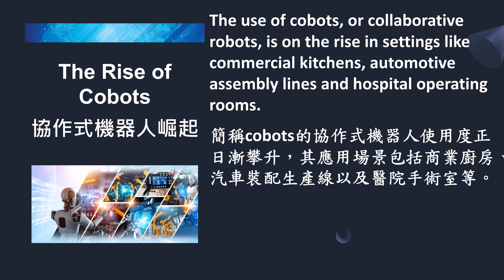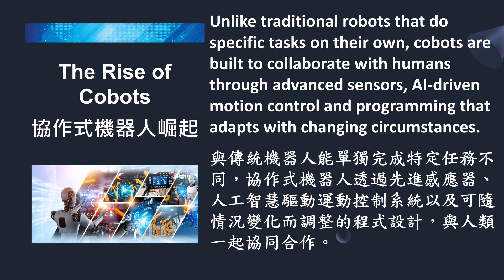【新聞關鍵字】協作式機器人崛起 The Rise of Cobots / 空中英語教室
The use of cobots, or collaborative robots, is on the rise in settings like commercial kitchens, automotive assembly lines and hospital operating rooms.
簡稱cobots的協作式機器人使用度正日漸攀升，其應用場景包括商業廚房、汽車裝配生產線以及醫院手術室等。

Unlike traditional robots that do specific tasks on their own, cobots are built to collaborate with humans through advanced sensors, AI-driven motion control and programming that adapts with changing circumstances.
與傳統機器人能單獨完成特定任務不同，協作式機器人透過先進感應器、人工智慧驅動運動控制系統以及可隨情況變化而調整的程式設計，與人類一起協同合作。